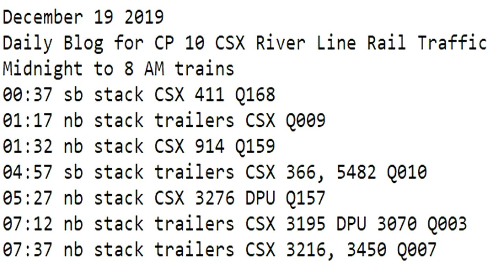December 19 2019 Trains Midnight to 8 am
00:37 sb stack CSX 411 Q168
01:17 nb stack trailers CSX Q009
01:32 nb stack CSX 914 Q159
04:57 sb stack trailers CSX 366, 5482 Q010
05:27 nb stack CSX 3276 DPU Q157
07:12 nb stack trailers CSX 3195 DPU 3070 Q003
07:37 nb stack trailers CSX 3216, 3450 Q007